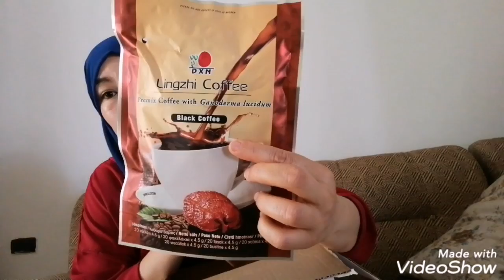العد العكسي واش دايرة جلبة تالتة؟ تحلية PCR صابرين؟ فيدوني محتاجة ليكم /منتجات dxnخدمة من الدار